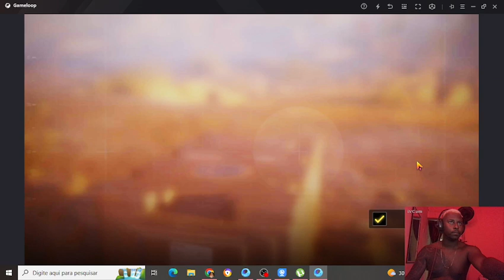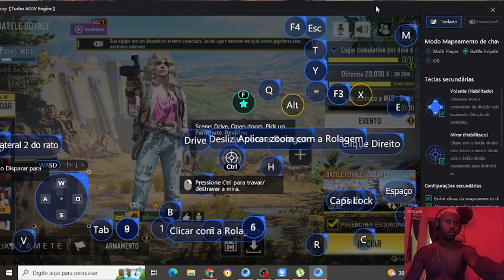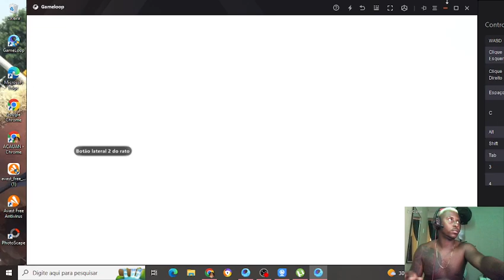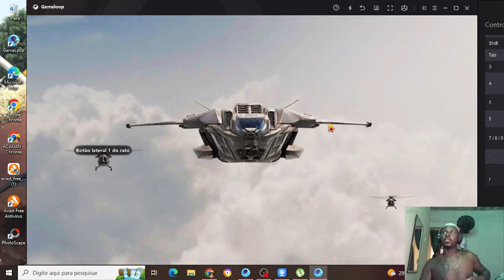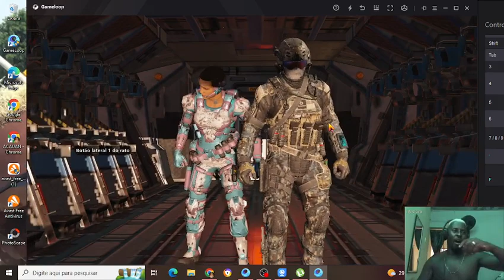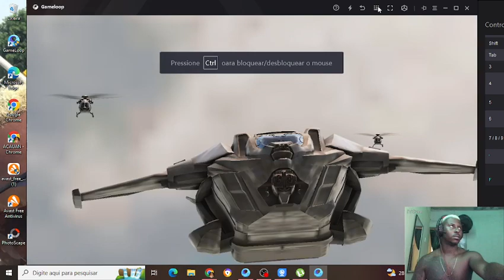Gamer Play modo BR - Call Of Dudy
Fala ai Galera Eu sou Acauan  Pagodão Faço Varios Videos Diferentes no You Tube  Quem Se Escrever no Canal Obrigado e Dar aquele Like